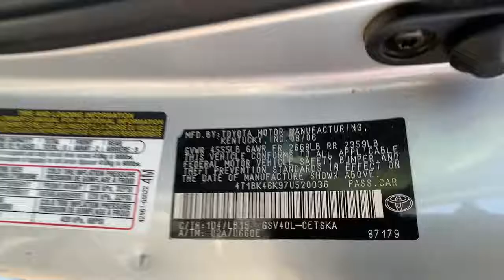2007 Toyota Camry Carson City, Reno, Northern Nevada, Dayton, Lake Tahoe, NV 146199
SILVER Used 2007 Toyota Camry available in Carson City, Nevada at Carson City Toyota. Servicing the Reno, Northern Nevada,  Dayton, Lake Tahoe, NV area.

Enjoy the view of this  2007 Toyota Camry.  Find the sweet spot where luxury meets convenience when you take the wheel of this alluring, standard-setting Camry. It's the sedan designed around you - your comfort, your safety, your driving pleasure. You'll be amazed by its cutting-edge technology, fall in love with its exquisite looks, and be thrilled by its muscular power. The following are some of this vehicles highlighted options: Tire Pressure Monitoring System, Tire Pressure Monitoring System, Daytime Running Lights, Compact Spare Tire, Power Windows, Cruise Control, Front Wheel Drive, Power Door Locks, Rear headrests (adjustable), Radio (AM/FM), Reading lights (front), Rear brake diameter (11.1), Rear brake type (disc), Rear headrests (3), Rear stabilizer bar, Rear seat type (bench), Rear seatbelts (center 3-point), Rear shock type (gas), Rear spring type (coil), Pwr front ventilated/rear solid disc brakes. Feel what it's like to drive an over-achiever. Our friendly, professional team will put you in the driver's seat of this sporty Camry today.
17 aluminum wheels,2-stage unlocking doors,3-point seat belts-inc: front adjustable shoulder anchors  emergency locking retractors (ELR),3.5L DOHC MPFI VVT-i 24-valve V6 engine,4-wheel anti-lock brake system,6-speed ECT-i automatic transmission w/OD,ABS (4-wheel),AM/FM stereo w/CD player-inc: MP3/WMA capability  auxiliary audio input  (6) speakers,Air filtration,Airbag deactivation (occupant sensing passenger),Antenna type (element),Anti-theft system (engine immobilizer),Armrests (rear center folding with storage),Blacked-out sport grille,Braking assist,Cargo area light,Center console (front console with storage),Center console armrest w/dual storage compartments,Child safety door locks,Child seat anchors,City 22/hwy 31 (3.5L engine/6-speed auto trans),Clock,Color-keyed pwr mirrors,Compact spare tire,Cruise control,Cupholders (front),Cupholders (rear),Daytime running lamps,Daytime running lights,Defroster-linked air conditioning w/dust & pollen filter,Driver & front passenger advanced airbags,Driver & front passenger seat-mounted side airbags,Driver knee airbag,Driver seat manual adjustments (lumbar),Driver seat power adjustments (8),Driver seat power adjustments (height),Dual chrome exhaust tips,Electronic brakeforce distribution,Emergency interior trunk release,External temperature display,Fabric seat trim,Fixed rear seat w/adjustable headrests,Front & rear lower spoilers,Front & rear side curtain airbags,Front air conditioning,Front air conditioning zones (single),Front airbags (dual),Front brake diameter (11.7),Front brake type (ventilated disc),Front bucket seats-inc: adjustable headrests  driver height adjuster  driver lumbar support  dual seatback pockets,Front fog lights,Front headrests (2),Front headrests (adjustable),Front seat type (bucket),Front shock type (gas),Front spring type (coil),Front stabilizer bar,Front struts (MacPherson),Front suspension classification (independent),Front suspension type (lower control arms),Front wheel drive,Front wipers (intermittent),Gauge (tachometer),Halogen headlamps w/auto on/off,Headlights (auto delay off),Headlights (auto on),In-Dash CD (MP3 Playback),In-Dash CD (single disc),Independent MacPherson strut front suspension,Independent dual-link rear suspension,Integrated fog lamps,Knee airbags (driver),LATCH child restraint system,Maintenance indicator,Multi-adjustable pwr driver seat-inc: adjustable headrests,Multi-function remote (keyless entry),Multi-function remote (trunk release),One-touch windows (1),Outside temp & digital clock,Overhead console (front),P215/55R17 performance tires,Passenger seat manual adjustments (4),Passenger seat manual adjustments (reclining),Power door locks,Power outlet(s) (12V front),Power steering (variable/speed-proportional),Power windows,Pwr door locks w/anti-lockout feature,Pwr front ventilated/rear solid disc brakes,Pwr windows w/driver-side auto-down  retained pwr,Radio (AM/FM),Reading lights (front),Rear brake diameter (11.1),Rear brake type (disc),Rear headrests (3),Rear headrests (adjustable),Rear seat type (bench),Rear seatbelts (center 3-point),Rear shock type (gas),Rear spring type (coil),Rear stabilizer bar,Rear struts,Rear suspension classification (independent),Rear suspension type (multi-link),Rear window defroster,Remote keyless entry-inc: trunk release  panic feature,Retained accessory power,Seatbelt force limiters (front),Seatbelt force limiters (rear),Seatbelt pretensioners